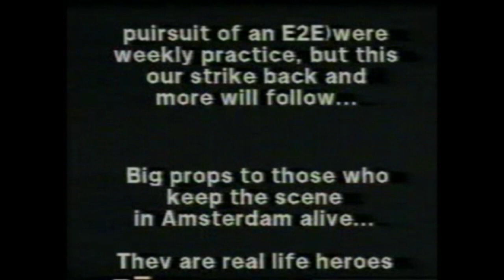Amsterdamage 3 Graffiti tape 1/5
Oldskool video tape rip of Amsterdamage. A graffiti movie with a lot of Amsterdam subway actions, by crews like GVB, SMD, DID, MOAS, MH, DOS and writers like MAZL, CRAZY DENTIST, TAXI, SIRE, SOAPS